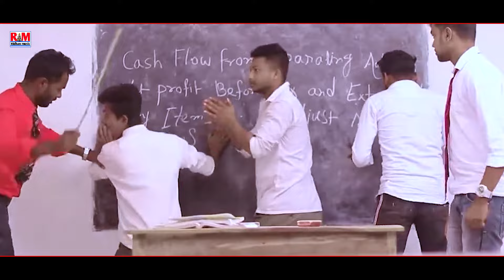Video_Song || गया फिर से धमाल मचाने || Chahetan Dehati का सुपरहिट मगही गाना || मारकौ मस्टरबा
►Title: Markau Marterba
►Singer: Chahetan Dehati
►Lyrics: Writter Ravi
►Mix By: Bholenath Studio
►Lable: Ridhan Music
►Releasing & Disign By:- Suraj Super ( 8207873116 )
►Recording-  Bholenath Studio Bishunganj ( banavar )
►Editor:
►DOP:

►►Manage By :- HT Mobile

Company/ Label :- Ridhan Music
Maghi song 2021|| new bhojpuri song ||  2021 bhojpuri song ||  bhojpuri new song 2021|| bhojpuri hot

Must see  share to others and subscribes the channel "Ridhan Music" for regular updates of best videos.this is very popular song in Bihar listener in all over world in this song.